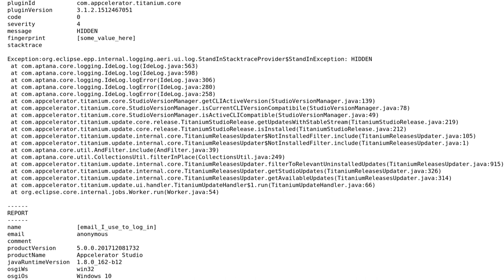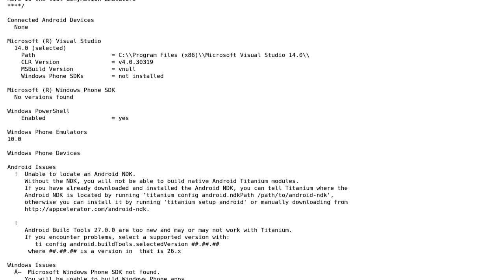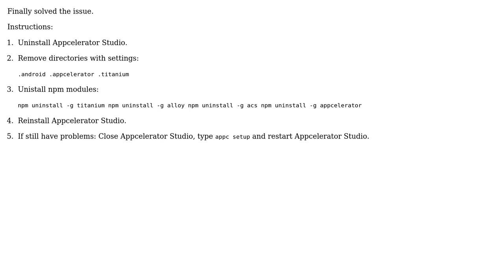Appcelerator: Can't run or publish apps after Studio Update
With thanks & praise to God, and with thanks to the many people who have made this project possible! You are responsible for your own actions.